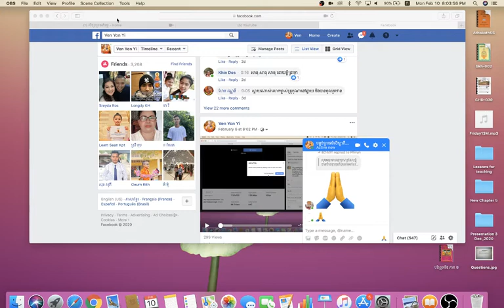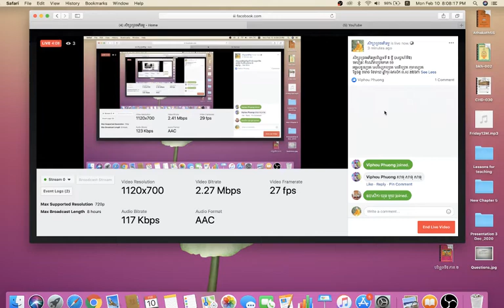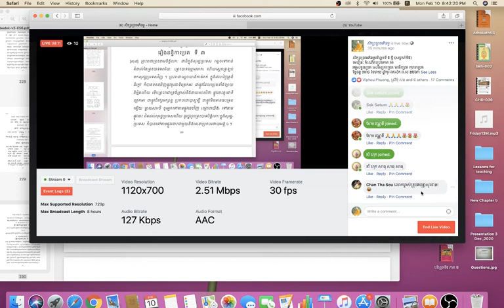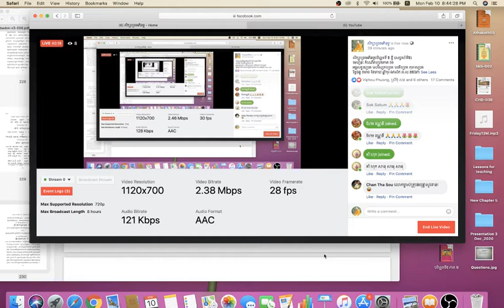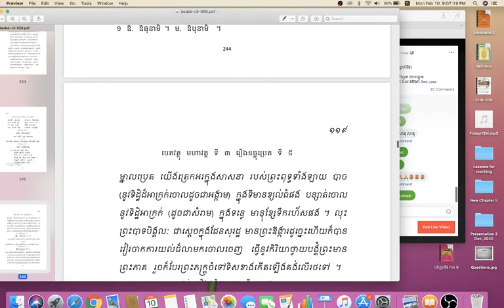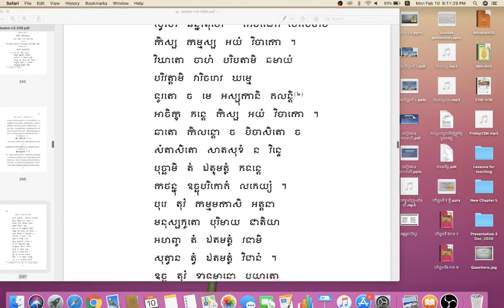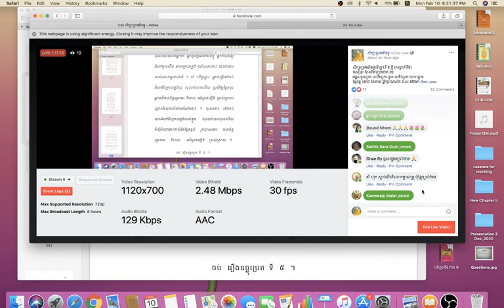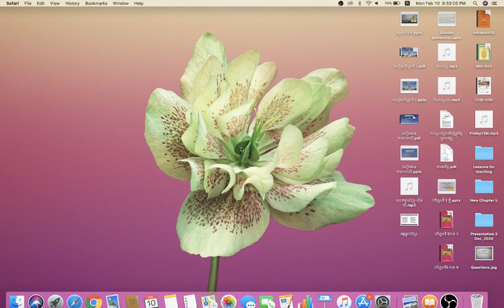8A មេរៀនៈ កំណើតប្រេតភាគ ១១ បរិច្ឆេទទី ៥ (10/02/2020)